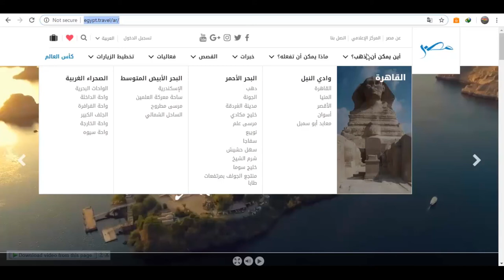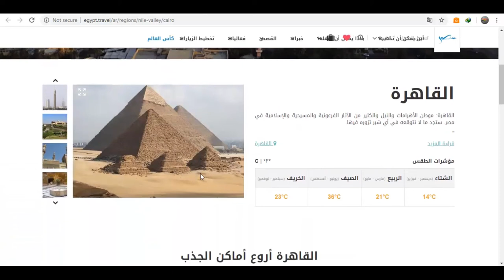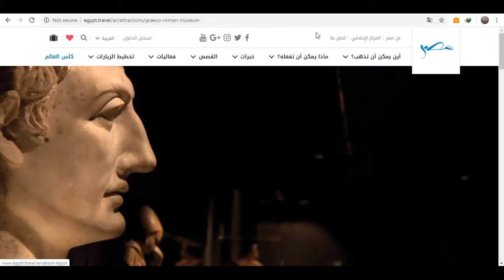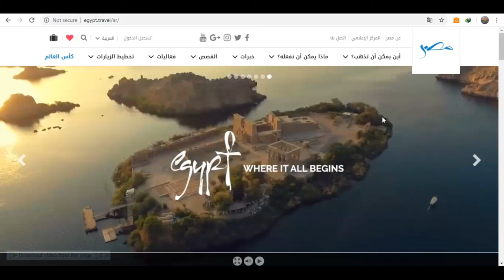المشروعات البحثية (11) - مصادر مقترحة - بوابة السياحة المصرية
فيديو يعرض مصدرا من المصادر المقترحة وهو : موقع بوابة السياحة المصرية